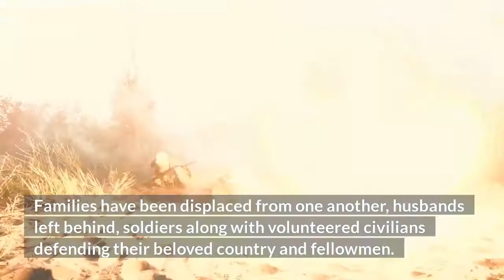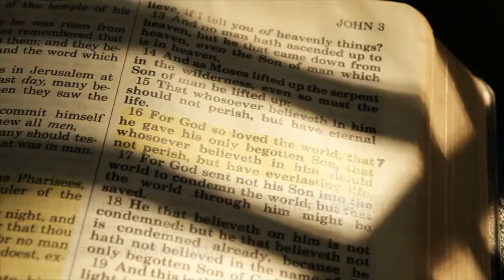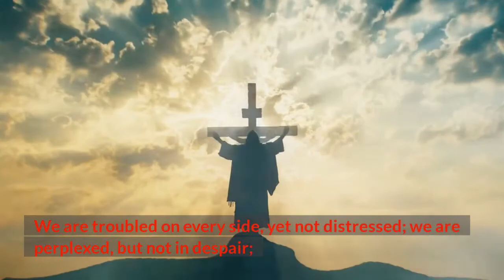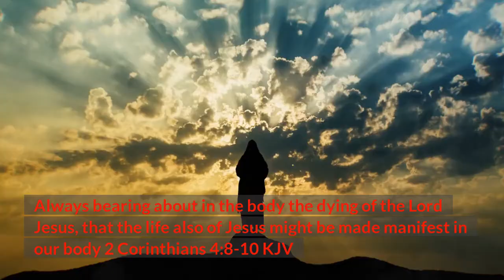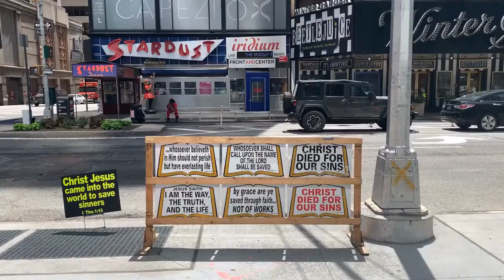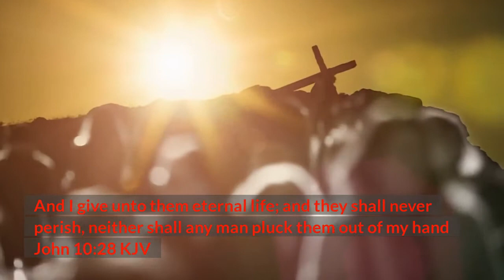CONFLICT BETWEEN NATIONS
Amazon.com